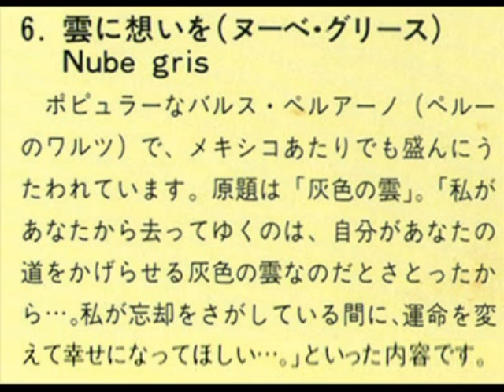Paul Mauriat - Nube Gris 雲に想いを（ヌーベ・グリース）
※LE GRAND ORCHESTRE DE PAUL MAURIAT
※1980 Album「Paul Mauriat AEROSONG」 「カリオカの碧い風」